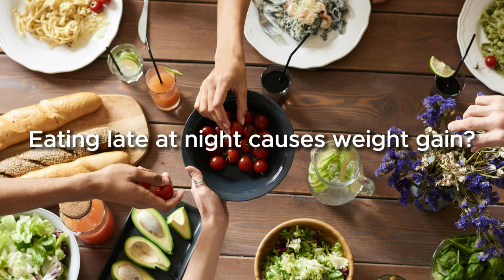Eating late at night causes WEIGHT Gain?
In this video, we discuss what really causes weight gain. Weight gain is more related to total calorie intake and balance throughout the day rather than the timing of meals.